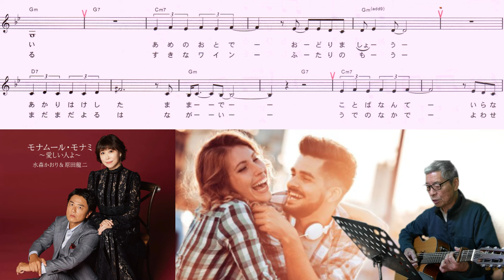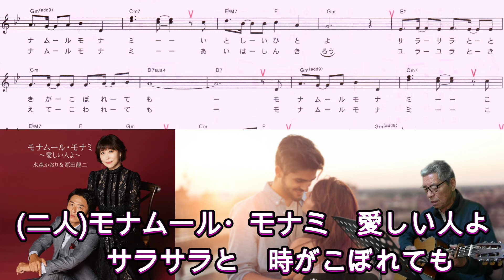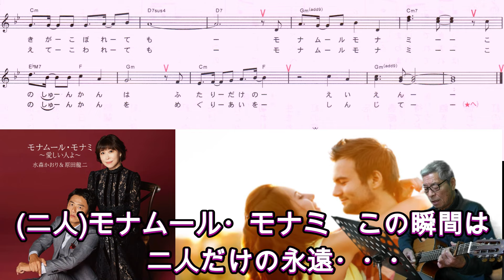水森かおり＆原田龍二 (モナムール・モナミ～愛しい人よ～)「村井輝海の歌謡レッスン」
ムードよくリズムにのり後半は歯切れよく歌いましょう。